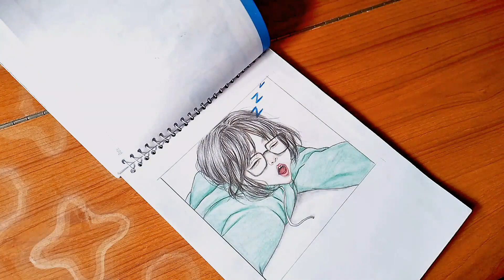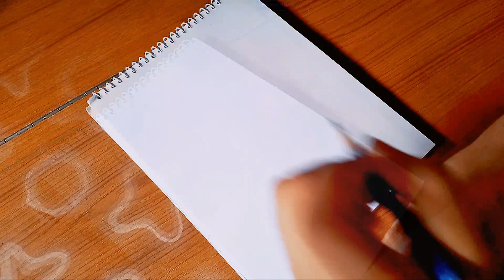easy anime girl drawing ||pencil sketch tutorial (step by step) ||NP art room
Your queries 👇👇

anime drawing girl body easy,
anime drawing girl cute easy body,
anime drawing girl cute easy for beginners,
anime drawing girl cute easy full body and face,
how to draw anime school girl easy drawing tutorial,
anime drawing girl cute easy step by step,
anime drawing girl cute easy full body school girl,
easy anime boy drawing for beginners step by step,
easy drawing anime boy and girl,
anime drawing girl cute easy full body with clothes,
easy anime character drawing for beginners,
easy anime chibi drawing,
easy anime character drawing,
anime drawing girl cute easy face,
easy cartoon dinosaur drawing,
drawing easy anime drawing,
how to draw very easy anime drawing,
anime drawing girl cute easy dress,
anime doll drawing easy,
easy anime eye drawing tutorial,
easy anime eyes drawing step by step,
easy anime eye drawing for beginners,
easy drawing anime eren,
easy cartoon elephant drawing,
easy anime drawing very easy,
easy easy anime drawing,
anime drawing girl cute easy full body easy,
cute anime eyes drawing easy